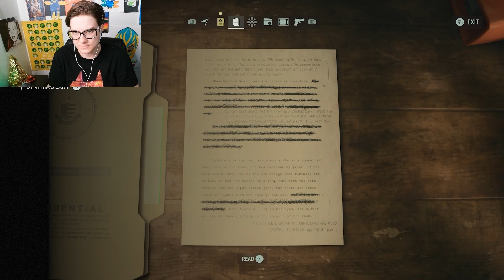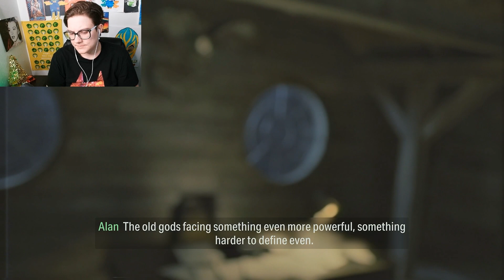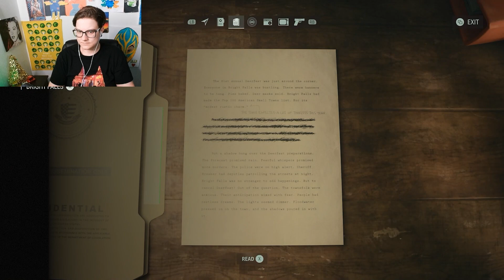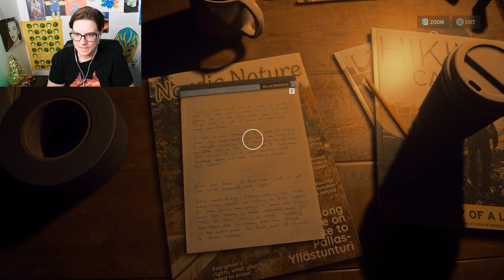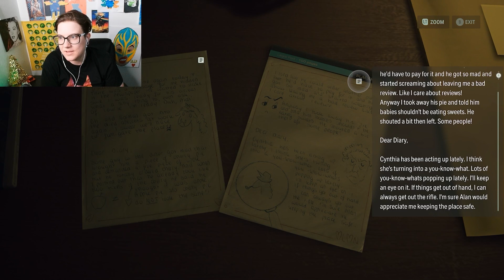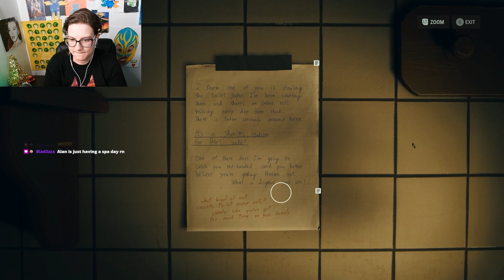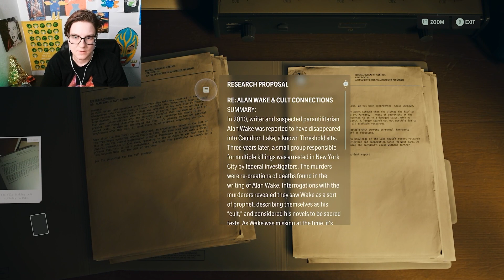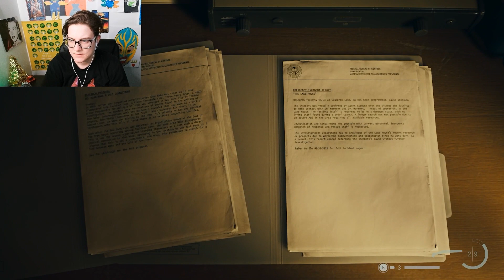Scratch is HERE AND HE'S HOT | Alan Wake 2 | [8]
I have a Vlogging/Gardening channel!

This video was edited by my lovely husband Shane
Socials!

Alan Wake 2 is the highly-anticipated sequel to the beloved psychological thriller video game, continuing the gripping narrative and suspenseful atmosphere that made the original a cult classic. Developed by Remedy Entertainment, this sequel once again immerses players in a mysterious and eerie world, where the line between reality and imagination blurs. As the titular character, players must confront their darkest fears and unravel a new enigmatic mystery, all while battling supernatural forces in a thrilling, cinematic adventure. With its engaging storytelling, atmospheric setting, and intense gameplay, Alan Wake 2 promises to be a riveting and unforgettable experience for fans of the franchise and newcomers alike